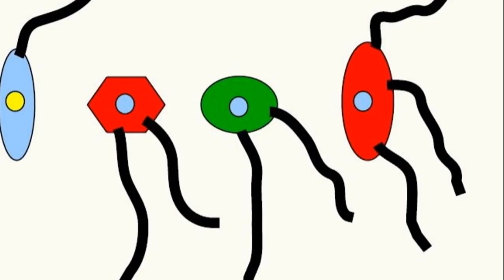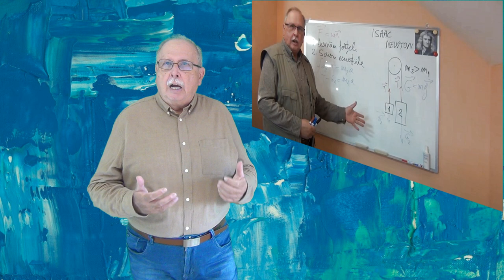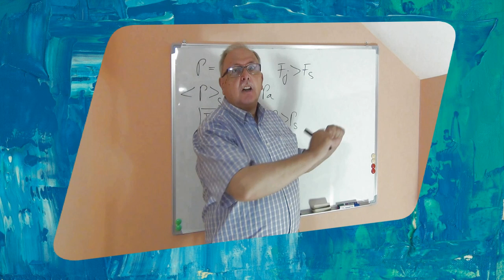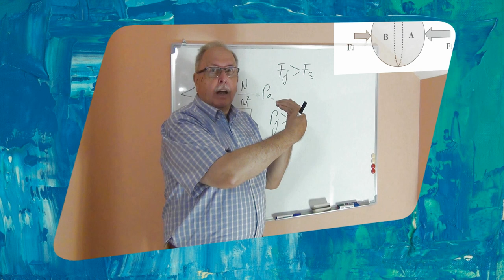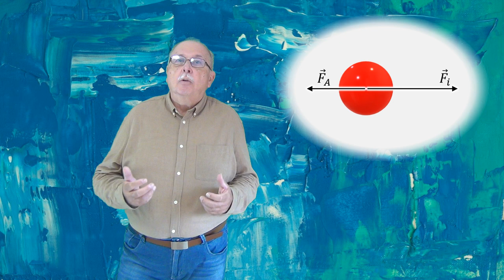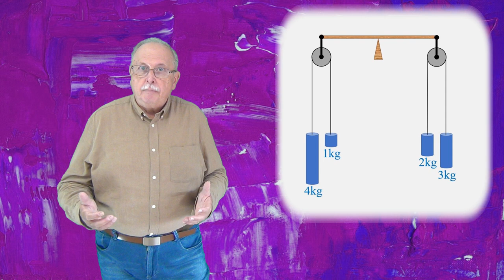Echilibru II (Întrebari_93)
În prima parte este dat răspunsul la întrebarea numărul 92, ”Lumânarea”, prin comparație cu o întrebare legată de mișcarea unui balon umflat cu heliu.
Partea a doua prezintă o întrebare legată de echilibrul unei pârghii, atunci când corpurile legate de pârghie prin scripeți se mișcă accelerat.